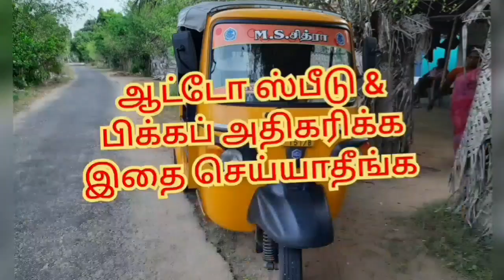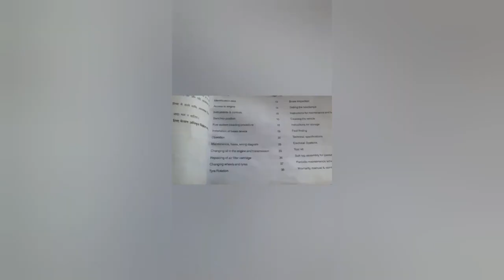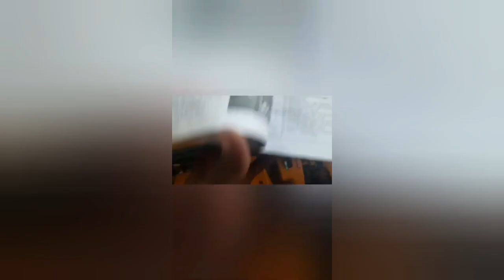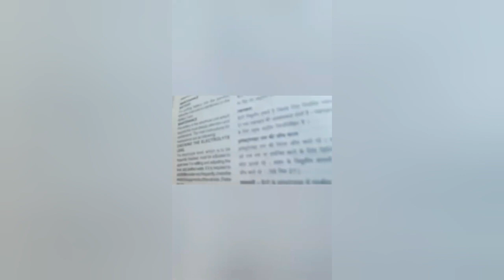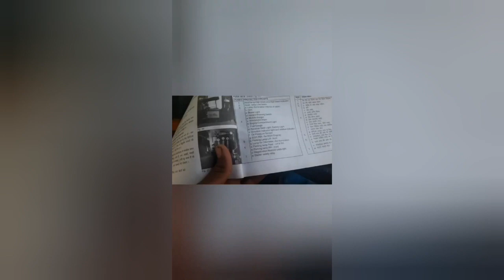what is fuse in auto | auto fuse problem | easy to solve